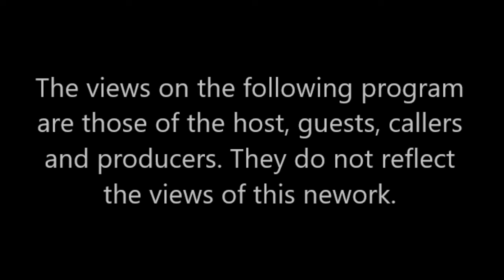The Brother Wade Program #70 - Guest Angela Theresa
Angela Theresa joins us to talk about her life as a psychic medium and her career as an actress.